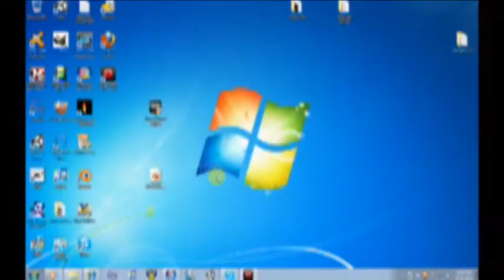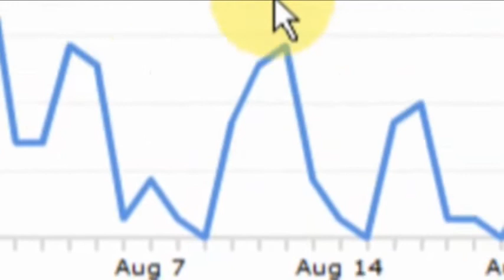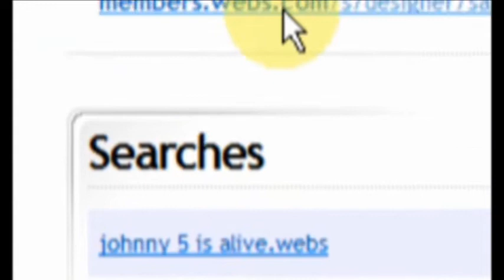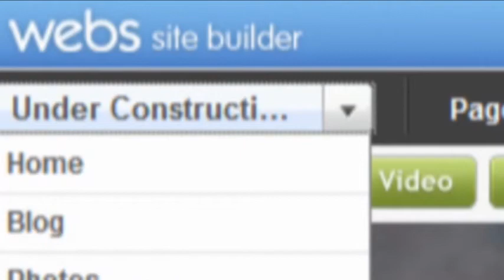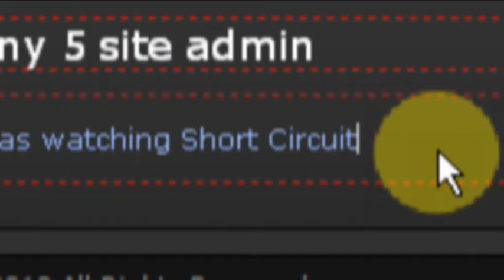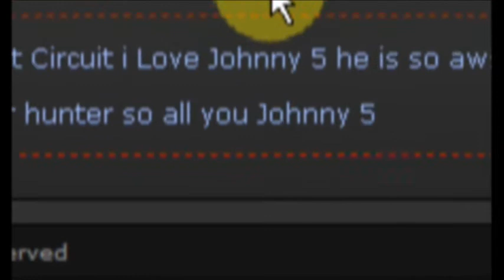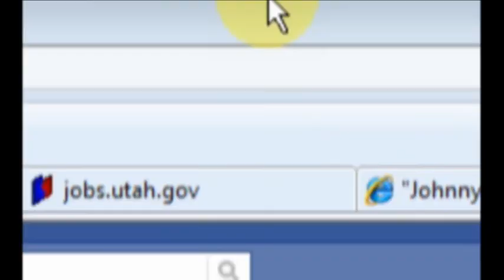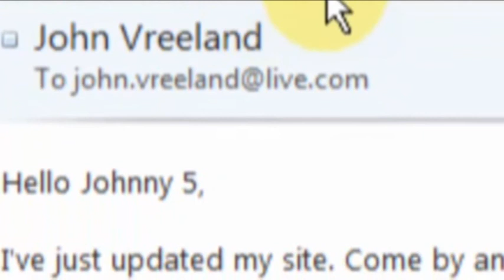Johnny 5 is Alive.webs.com website ad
This is a fansite made for Johnny 5 Fans Come and Signup